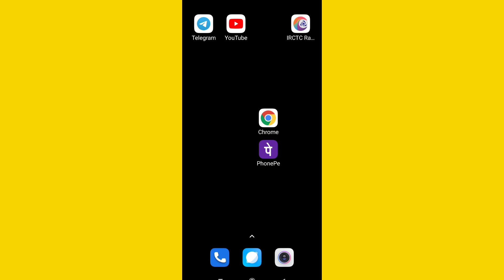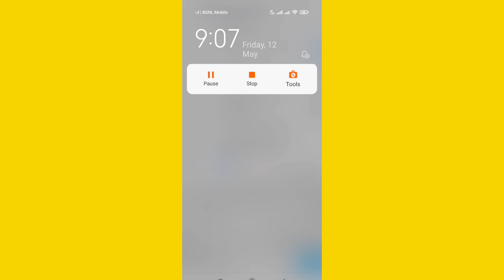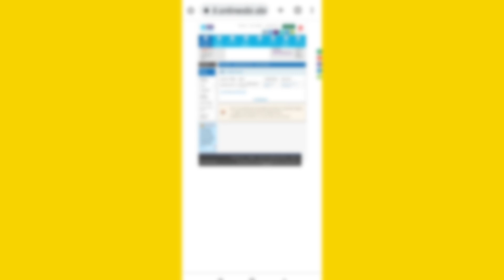sbi online NetBanking Loging Kaise Kare | How To Loging Sbi Net Banking